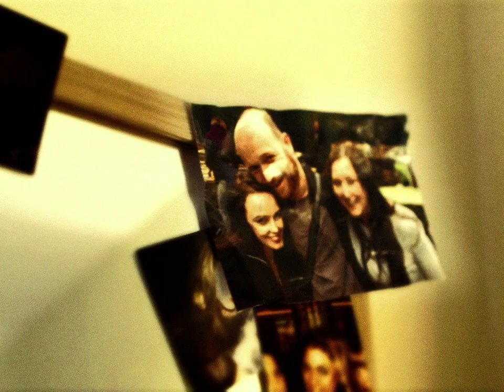THE ACTIONS - Counting All Days (Official Video)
Official video for The Actions' single 'Counting All Days' exclusively premiered on Clash Magazine!
Song taken from The Actions' EP 'Indefensible'.

Directed by MJ Blackman
Produced by Roxy Holman

Cast:
Jessica Felicity Collins, Cillian Roche, Martine Richards, Louise Amelia, Sophie May Wake, Sean Browne, Marcus Roberts, Ceejay Sargent

written and produced by The Actions
Mastered by Pete Maher at Topfloor, London